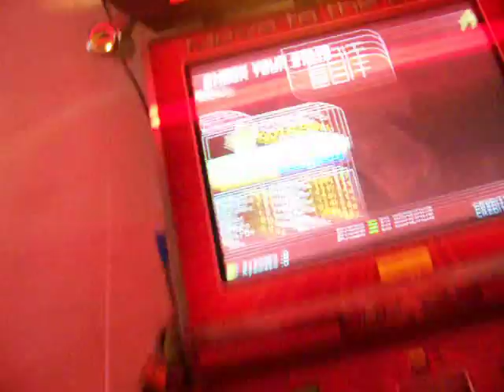ITG: Meko - Less Than Three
Meko playing Less Than Three on the Rehoboth Beach ITG2 Dedicab.